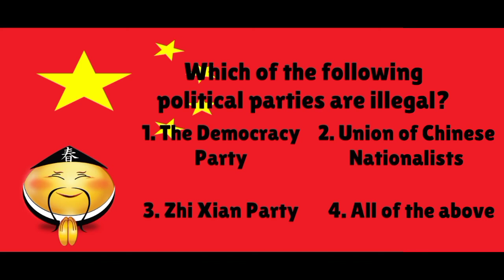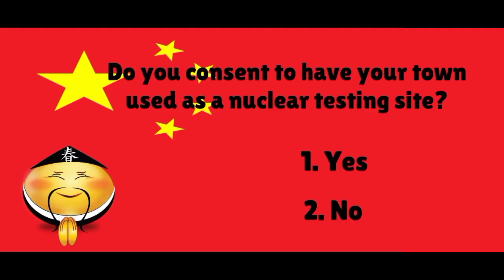Chinese social crédit test (🇨🇳🇨🇳🇨🇳)